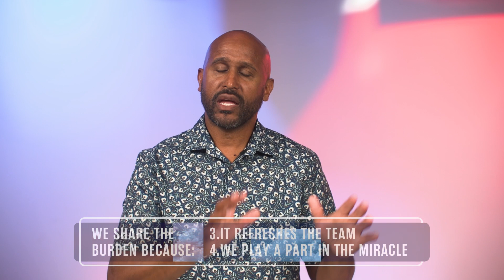Dominic Jones: Share the Burden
Pastor Dominic Jones takes a deep dive into Exodus 17, where Moses raised the staff of God during battle, symbolizing the importance of support within the church. Learn the significance of sharing the burden; how it strengthens the church family, makes work lighter, and prevents burnout.